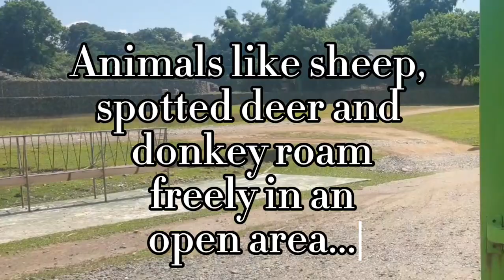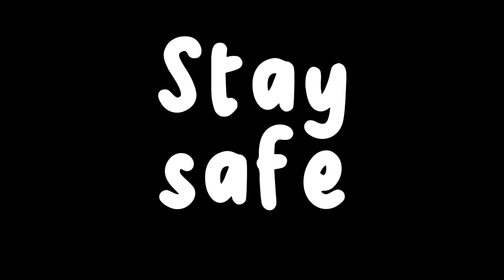🌻 BALUARTE ZOO || VIGAN, ILOCOS SUR, PHILIPPINES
The Baluarte Zoo was established by business man, Chavit Singson.